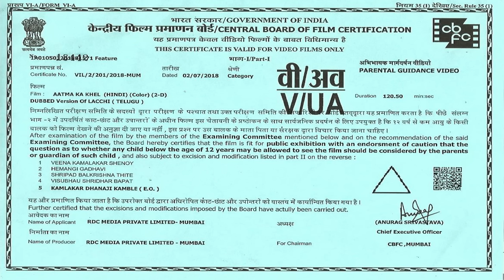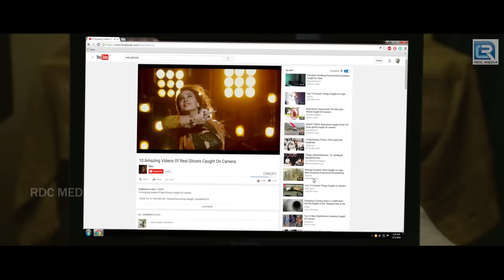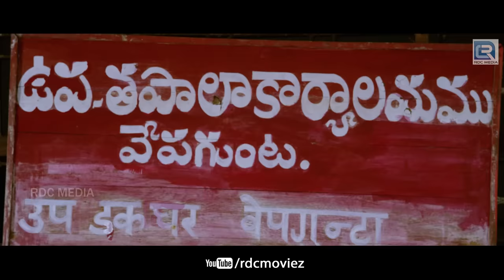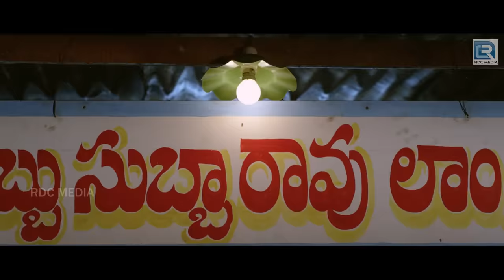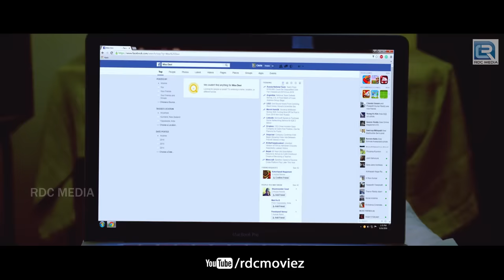Aatma Ka Khel (2019) New Released Full Hindi Dubbed Movie | Horror Movie | Jayathi, Tejdilip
Movie - Aatma Ka Khel
Star Cast - Jayathi, Tejdilip, Tejaswini
Music Composed - Suresh Yuvan
Director - Eeswar
Producer - Durgaram Choudhary